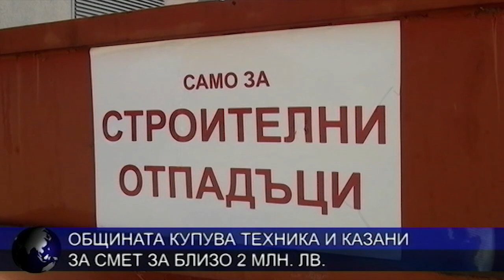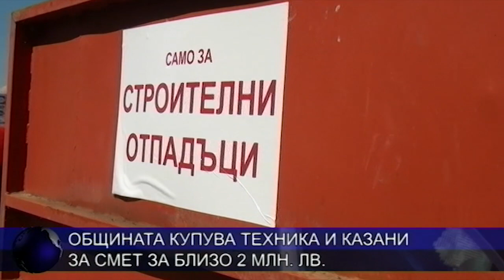ЦЕНТРАЛНА ЕМИСИЯ НОВИНИ 09 05 2019